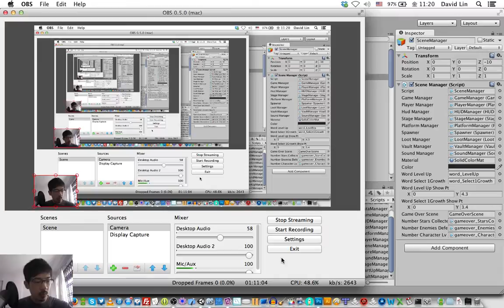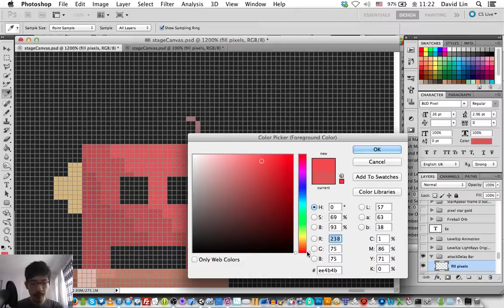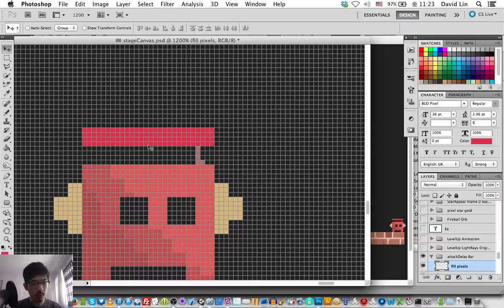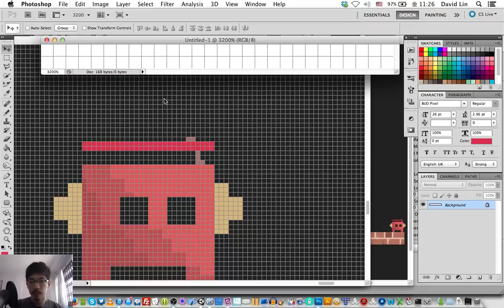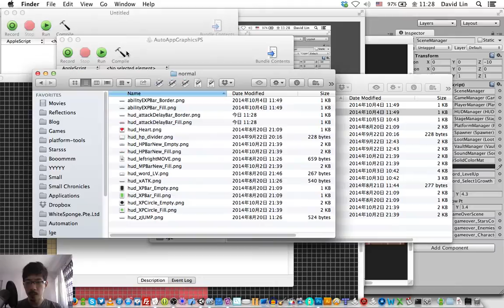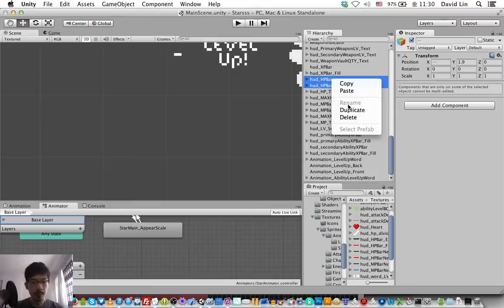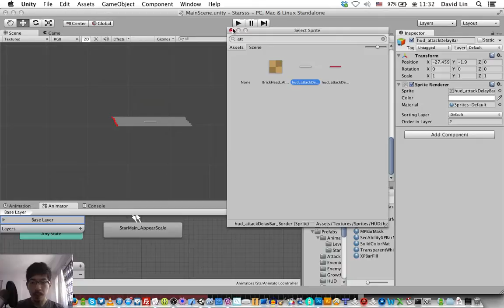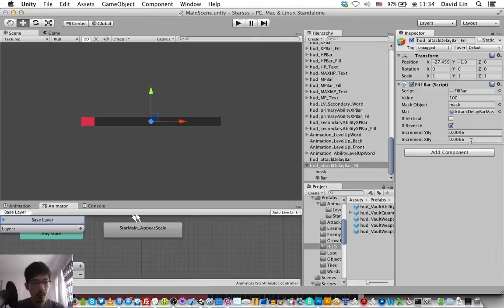Starsss - Juicy Animations! III